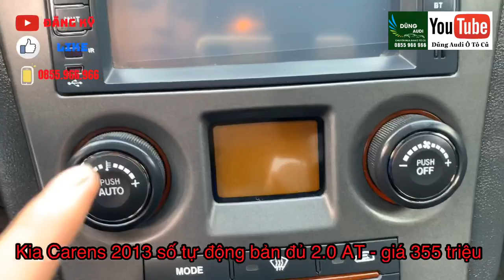Kia Carens 2013 số tự động 2.0AT full option cửa nóc ghế điện - Xe đại chất - Giá 355 - 0855 966 966